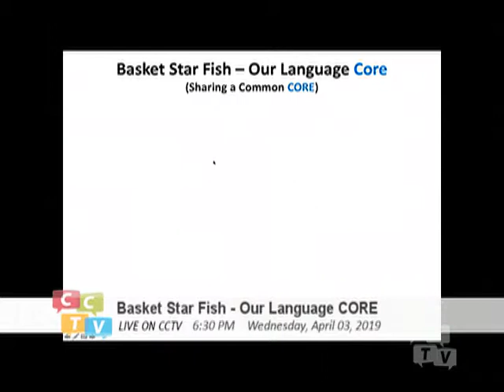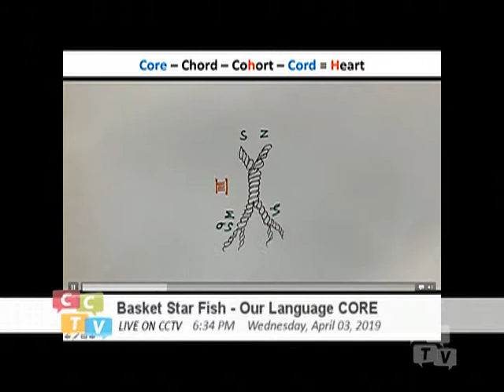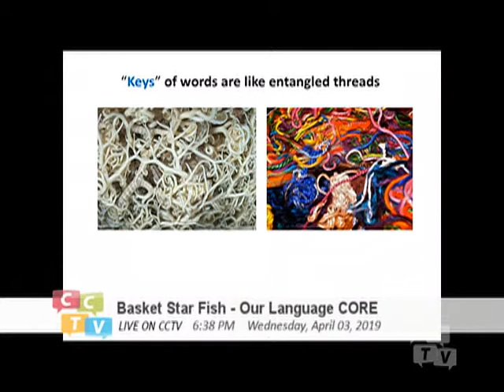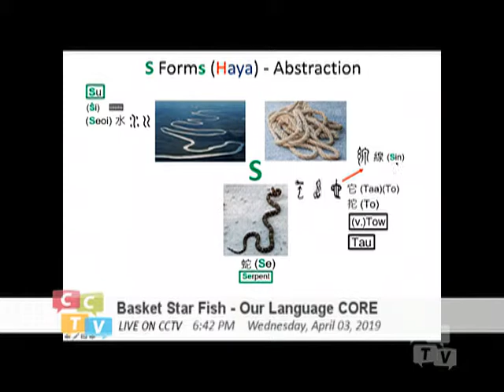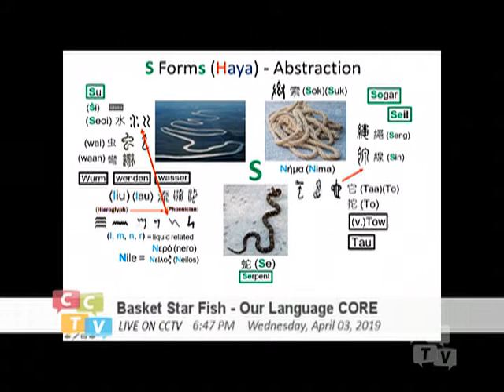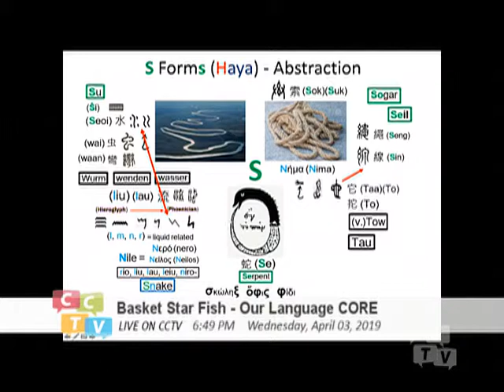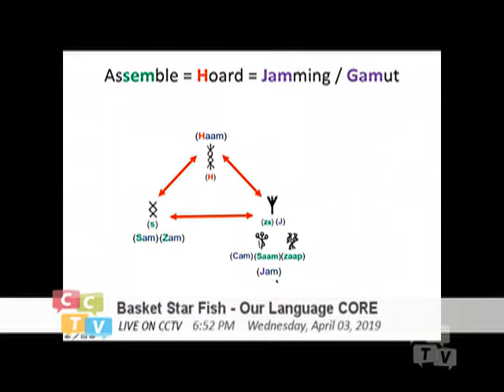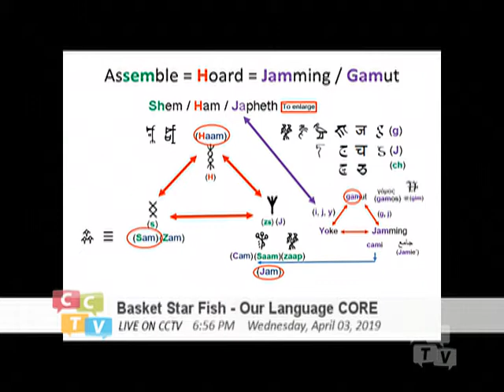Basket Starfish - Our Language Core (036) Heart of Assimulation (H and S Alphabets)